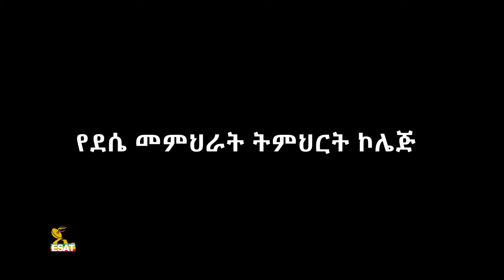Ethiopia - ESAT Menalesh Meti - የደሴ መጠለያ ጣቢያዎች ቅኝት | Wed 13 Oct 2021